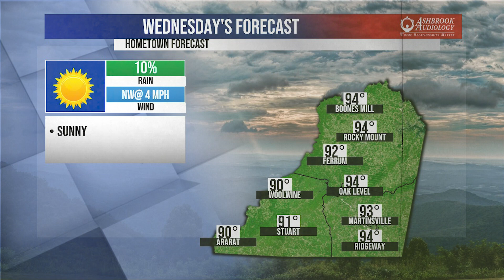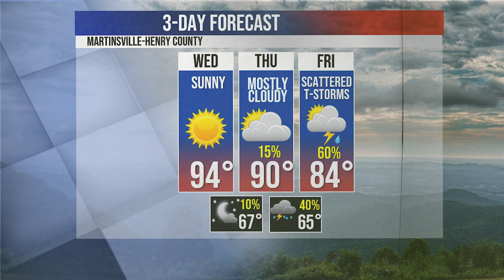BTW21 Weather for September 5, 2023